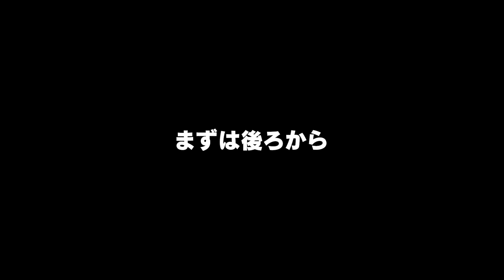【激似】100日後に渋野日向子プロを完コピ!?第2弾なみきスクープ【神田美優さん】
はい！みなさん、こんにちは！なみきです。

神田美優さんの各種SNSはこちら

撮影協力
ザ・プレミアムバックステージ 虎ノ門店

■なみきスクープ 応募こちらから↓
みなさんのお悩みや疑問、おすすめ、解決してほしいことなど大募集！
実際になみきが実行いたします！
下記アドレスまで宜しくお願いします！

案件、各種メディアやチャンネルへの出演、コラボのご依頼はすべてこちらが窓口となっております。

【ＨＰ/ブログ】
準備中